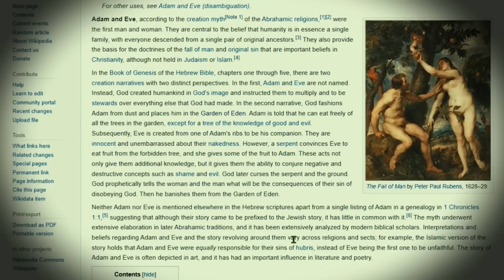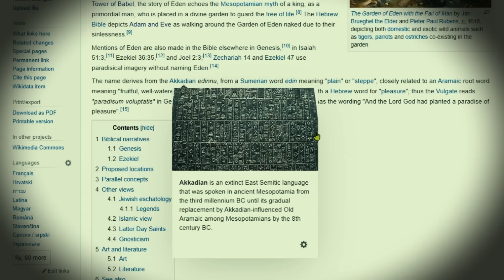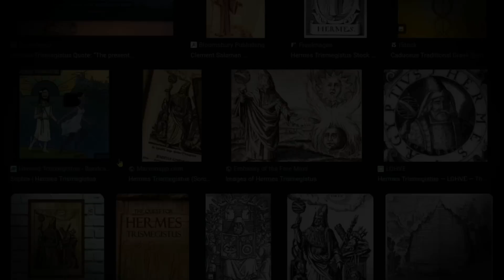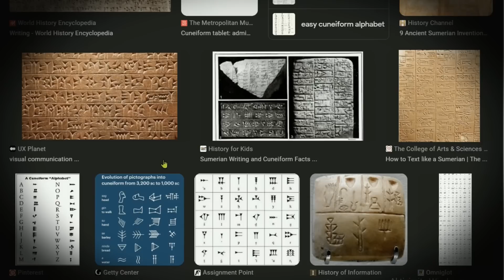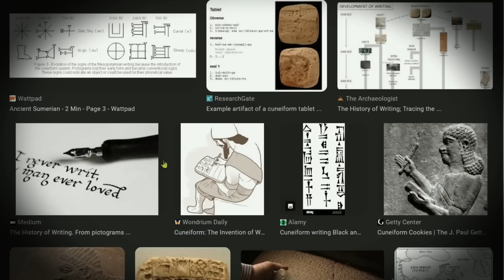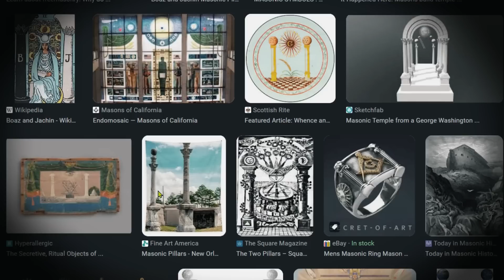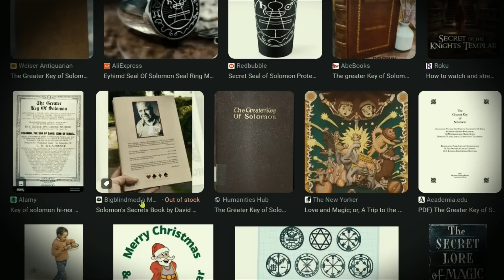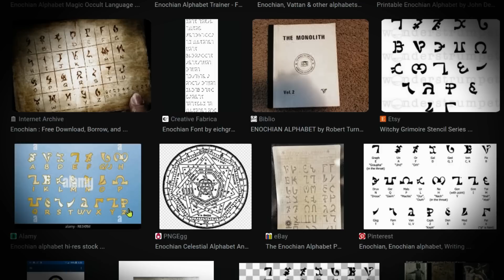Ovo su SAKRILI o poreklu VINČANSKOG I ENOHIJANSKOG PISMA! SEDAM PALIH ANĐELА! KO SU OANI?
Kompleksne i isprepletane informacije o poreklu Vinčanskog pisma i Enohijanskog pisma. Sedam palih anđela mistika koji su očevi originalnih faraona i još sijaset podataka... Ko je Hermes Trismagistus? Solomon i Enohijanski misticizam. Dva stuba tajnh nauka...

Tekst čitao radijski narator: Žarko Đorđević